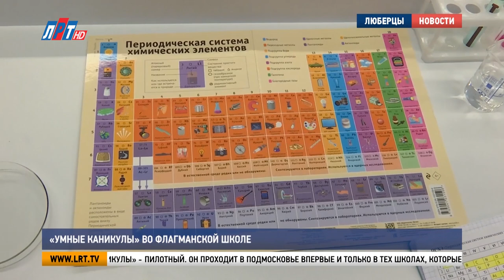«Умные каникулы» во флагманской школе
Летние каникулы могут быть не только веселыми, но и умными. Во флагманских школах Подмосковья стартовал новый проект. В летний период дети продолжают ходить в школу, но образовательный процесс проходит в необычном интересном формате. Программу «Умные каникулы» реализуют в 40 школах региона. В их числе и люберецкая гимназия №16.

Последний звонок прозвучал, и учебный год официально объявлен закрытым, но в кабинетах 16-ой гимназии кипит бурная деятельность. В инженерно-технологической лаборатории ученики старших классов изготавливают детали для своих проектов. Но это не классная, и не практическая работа, за которую поставят оценку. Для ребят – это увлечение и возможность реализовать свои идеи.

Алексей Воронов, учитель технологии гимназии №16 г.о. Люберцы:
«Здесь дети абсолютно расслабленные, они занимаются любимым делом. А мы представляем им просто возможности и помогаем им достичь тех результатов, которые они хотят достичь».

Занятия проходят и на открытом воздухе. Во дворе гимназии сразу несколько активностей. Ученики 5 «В», к примеру, изготавливают флюгер для определения направления и скорости ветра. Справиться с задачей помогает учитель географии.

Виктория Королькова, ученица гимназии №16 г.о. Люберцы:
«Что сидеть дома? Ведь здесь мы и гуляем, и получаем новую информацию, и общаемся с друзьями. Мы занимаемся не так, как мы занимаемся в школе, то есть, просто сидим, что-то записываем, изучаем, мы это все делаем чаще всего в игровой форме и получаем новые знания, новую информацию, мне все очень нравится».

Татьяна Корнеева, учитель географии гимназии №16 г.о. Люберцы:
«У нас направление практико-ориентированное, то есть мы без учебников, без рабочих тетрадей, мы стараемся различного рода приборы, горные породы, с помощью рисунков, измерений. Мы приобщаем химию, биологию».

В программе принимают участие все, кроме выпускников и первоклассников. Ученики распределены по группам в зависимости от интересов и уровня подготовки. Всего в проекте «Умные каникулы» задействовано более 1 200 воспитанников гимназии.

Виктория Бунтина, начальник управления образованием г.о. Люберцы:
«Мы работали над составлением программ рабочих и планировали эту деятельность с марта месяца. Это длительная такая подготовка, но сегодня она дает свой результат только потому, что профессионально все учителя и педагоги подошли к этой деятельности. Зерно посеяли заинтересованности к предмету, не зависимо от возраста».

Проект «Умные каникулы» - пилотный. Он проходит в Подмосковье впервые и только в тех школах, которые имеют статус «флагманской». Продлится такая развлекательно-образовательная программа до 23 июня.